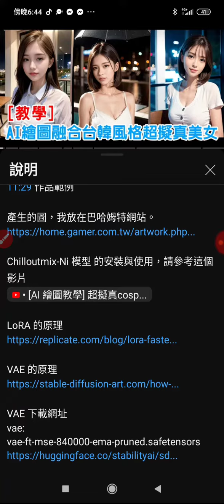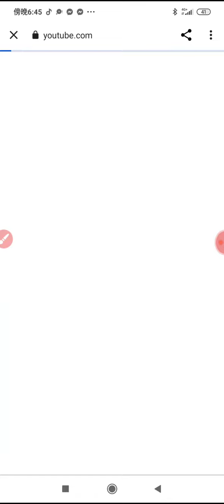繪圖教學] 融合台韓風格的超擬真美女 | LoRA | VAE | Chilloutmix-Ni 模型 | stablediffusion 美女照片(2)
chatGPT 幫我寫影片文案、運動會公告、開箱文、心情日記、遊記、作文！今天來講chatGPT適合做些什麼？202302